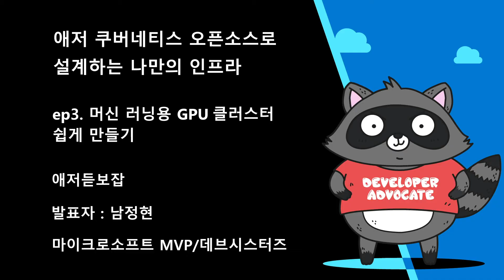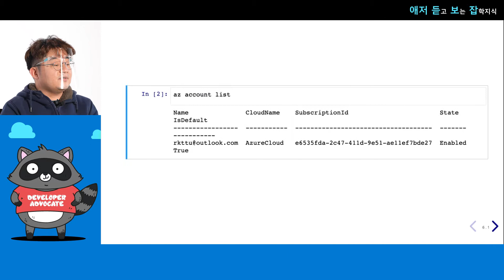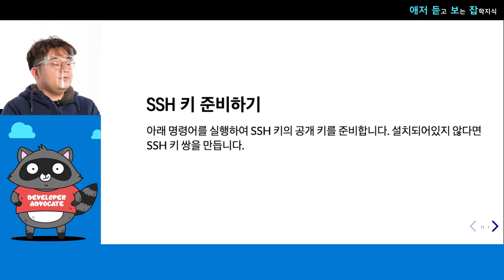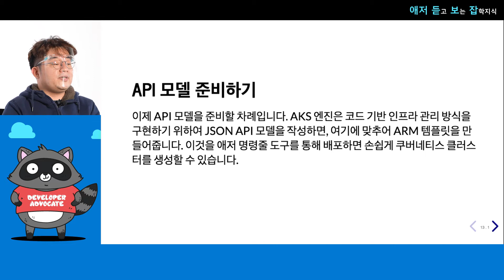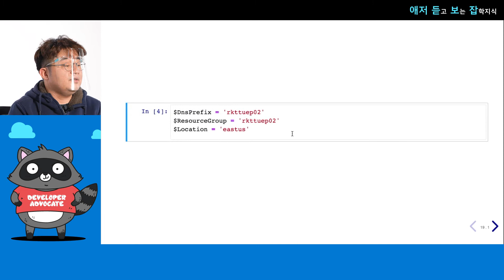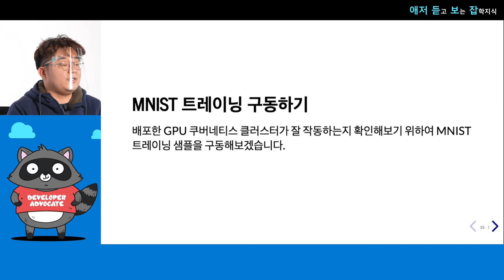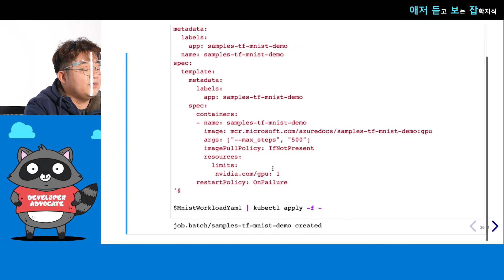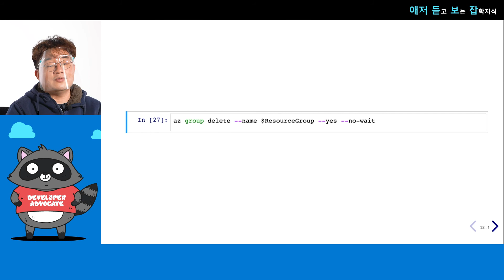애저 쿠버네티스 오픈소스로 설계하는 나만의 인프라 | ep3. 머신 러닝용 GPU 클러스터 쉽게 만들기 | 애저 듣고보는 잡학지식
이번 에피소드에서는 AKS 엔진을 활용하여 머신 러닝용 GPU 클러스터를 만들고, 그 위에 텐서플로우로 MNIST 트레이닝 프로그램을 구동하는 방법을 살펴봅니다.
목차

* ep0. 인트로
* ep1. AKS 엔진 소개
* ep2. 대규모 클러스터 쉽게 만들기
* ep3. 머신 러닝용 GPU 클러스터 쉽게 만들기 ⬅️
* ep4. 장애에 강한 멀티 마스터 노드 쉽게 만들기
* ep5. 가성비 좋은 스팟 인스턴스로 비용 아끼기
* ep6. 리눅스와 윈도우 컨테이너 같이 쓰기
* ep7. 쿠버네티스 클러스터를 모니터링하는 방법
* ep8. 에필로그
* ep9. 클로징

(본 영상은 방역수칙 준수하에 촬영을 진행 & 완료하였습니다)

발표자 소개

남정현 | 마이크로소프트 MVP/데브시스터즈